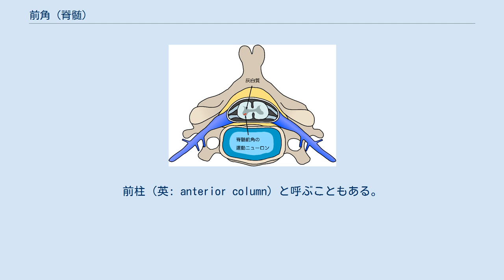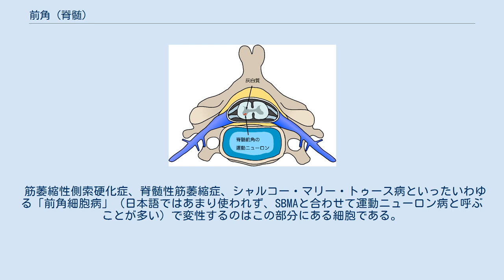前角 (脊髄)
脊髄の前角（ぜんかく、英: anterior horn、羅: cornu anterius）は、脊髄の灰白質のうち、前方の部分。
前柱（英: anterior column）と呼ぶこともある。
 前角には筋を支配する運動ニューロンの神経細胞体が存在する。
ほとんどのニューロンはAα運動ニューロンだが、一部Aγ運動ニューロンもある。
一方後方にある後角は触覚、痛覚などの感覚情報が入力する。
 脊髄前角における運動ニューロンの位置 前角は後角に比べて広く、円形または菱形をしている。
頸髄と腰髄では発達しており、胸髄では細めである。
前角の後方部を基部、前方部を頭部という。
ただしこれは位置の違いであり、組織学的に基部と頭部での差異は認められない。
 脊髄表面と前角の間には、白質と呼ばれる神経線維の集合体があり、前角細胞から出た運動ニューロンの軸索はこの中を横切って脊髄の外に出る。
 胸髄では前角の後側方に、外側に向いた三角形状の灰白質の突起がある。
これは側角（または側柱）と呼ばれ、ここに交感神経節前線維の神経細胞体の集合である中間外側核がある。
 前角における運動神経細胞体（前角細胞）の分布については、レクセドの層を参照。
 筋萎縮性側索硬化症、脊髄性筋萎縮症、シャルコー・マリー・トゥース病といったいわゆる「前角細胞病」（日本語ではあまり使われず、SBMAと合わせて運動ニューロン病と呼ぶことが多い）で変性するのはこの部分にある細胞である。
球脊髄性筋萎縮症（SBMA、ケネディ病）でも同様である。